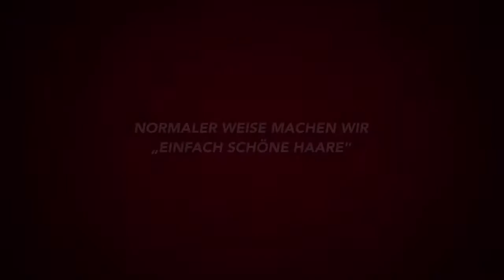Schlittchen einfach schöne Haare in Bad Sachsa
Wenn man uns mal von den Haaren weg lässt, kommt so etwas heraus...